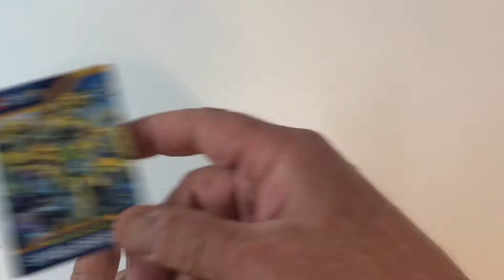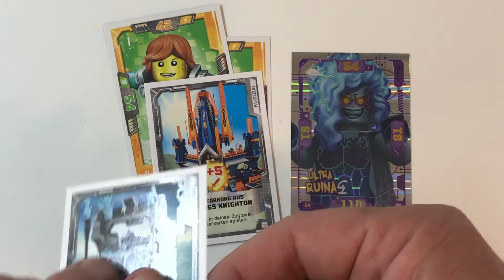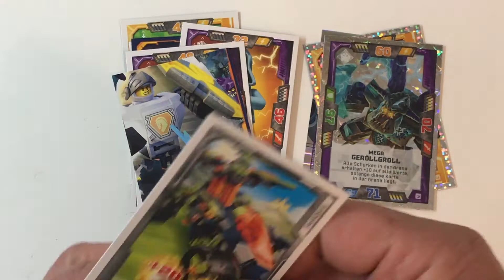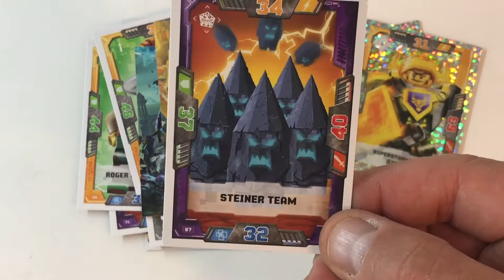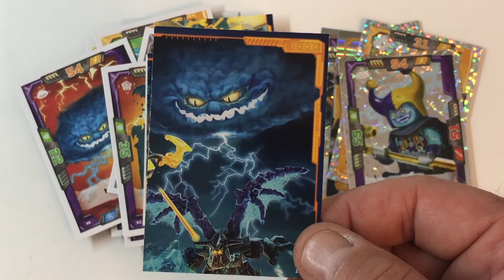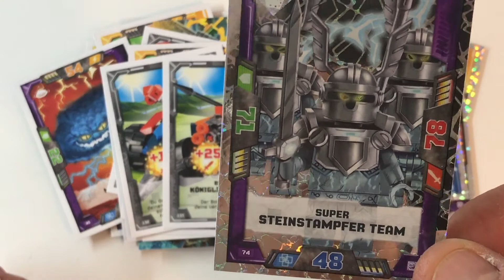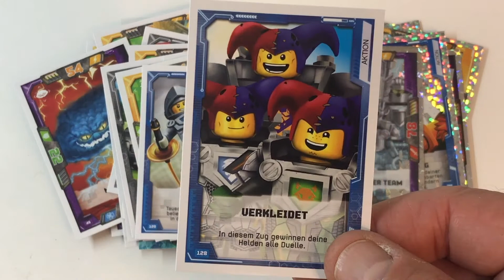LEGO NEXO KNIGHTS Serie 2 Booster auspacken